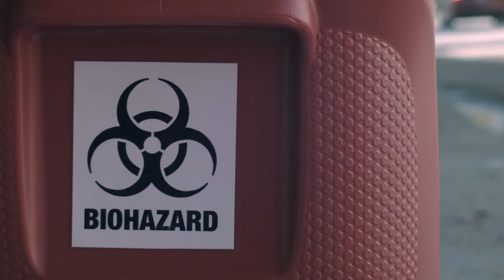The best short film advice no one ever told you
Title: "Uplyft: An Israeli Lyft Driver and Palestinian Passenger's Journey"

Description:

In this gripping short film, an ordinary Lyft ride takes an extraordinary turn. "Uplyft" tells the story of an Israeli Lyft driver and his unexpected Palestinian passenger as they confront their deeply ingrained differences while sharing a confined space.

🎬 Plot Summary:
An Israeli Lyft driver picks up a Palestinian passenger, and what begins as a routine ride soon becomes a microcosm of the broader Israeli-Palestinian conflict. As they navigate the bustling streets, they must also navigate their own prejudices, fears, and assumptions about each other. Through raw dialogue and poignant moments, "Uplyft" explores themes of identity, conflict, and the potential for understanding and reconciliation.

🌟 Highlights:

Authentic and compelling performances by our lead actors.
Realistic portrayal of the complexities and nuances of the Israeli-Palestinian conflict.
Cinematic storytelling that captures the emotional and physical journey of the characters.

📢 Join the Conversation:
This short film is more than just a narrative; it's an invitation to engage in dialogue about the issues that divide us and the shared humanity that can unite us. We encourage viewers to share their thoughts and experiences in the comments section.

👥 Meet the Team:

Directed by: Emile Touri
Written by: Emile Touri & Roni Weissman

We hope this film inspires you to look beyond differences and find common ground.